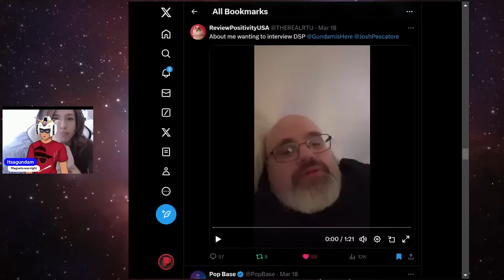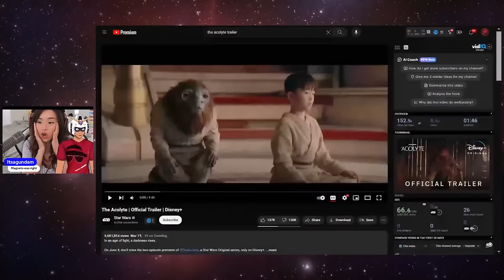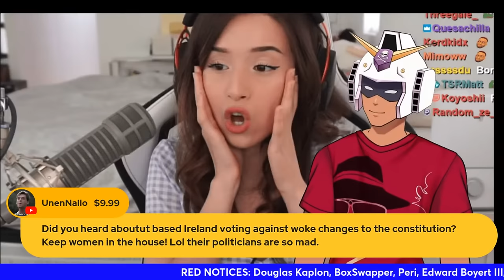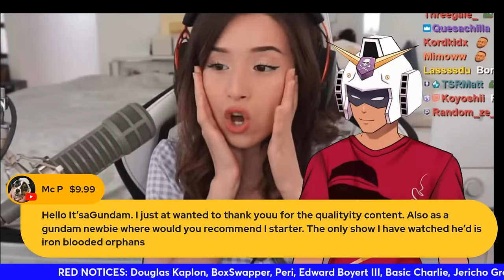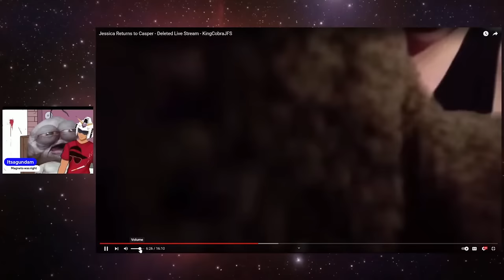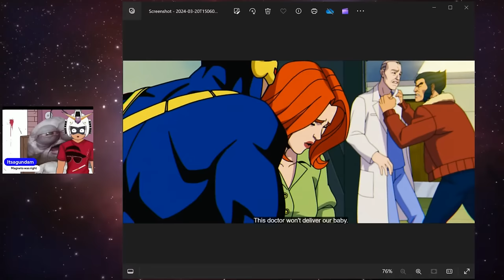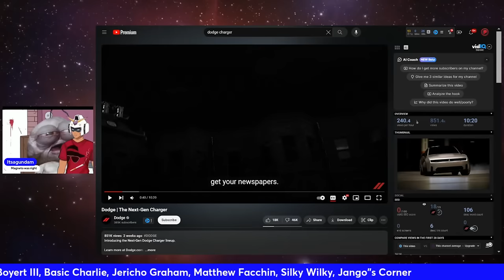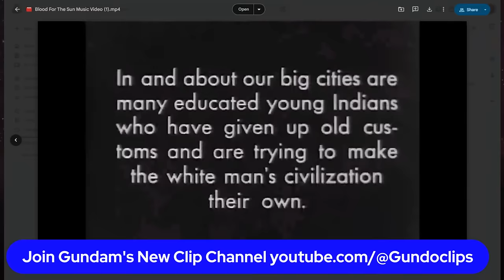Quality Content 010 │your favorite franchise go down in flames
→Mah Links←
Clip channel ►  @Gundoclips
Gaming►  @noreefunds6640
Painting►  @Gundoclips  @ItsAGunpla
Smooth James with Meerkat  @snortwave